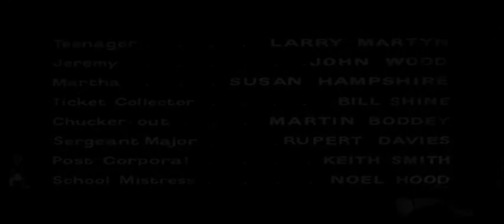Warwick: Idol on Parade (24.3.1959) M&E Titles HD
Idol on Parade (1959) Columbia Pictures & Warwick Films
Directed by John Gilling